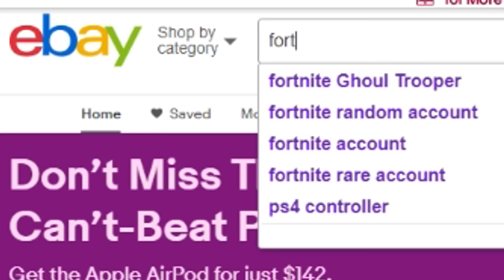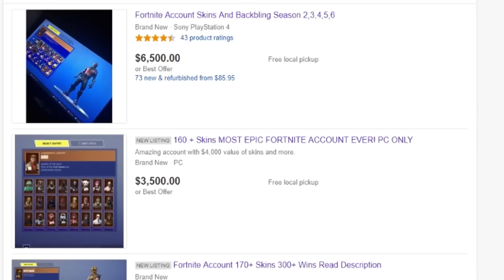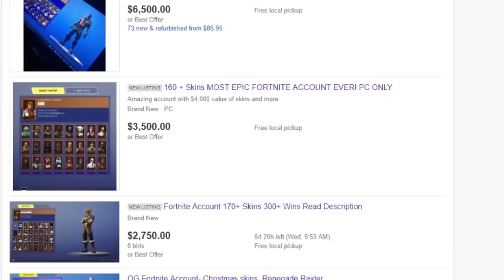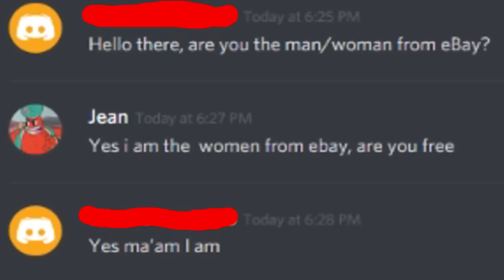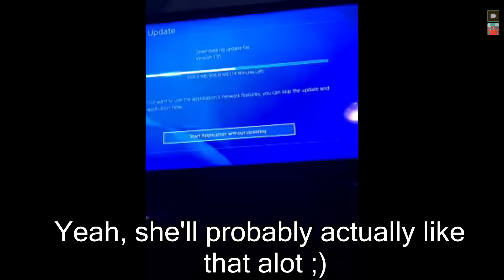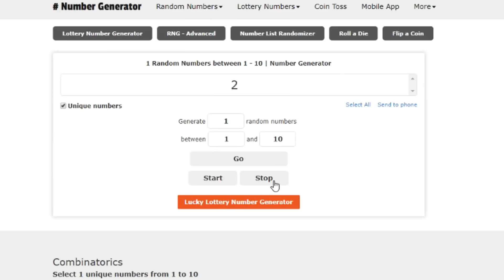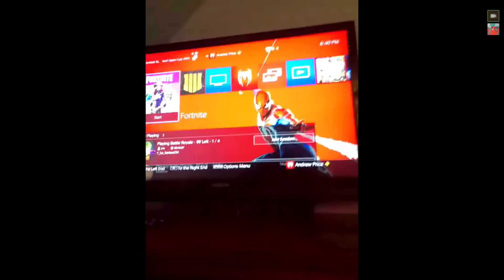I Tried Merging Fortnite Accounts with Rich Scammers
I Tried Merging Fortnite Accounts with Rich Scammers! Today I show a scammer in Fortnite Battle Royale Season 8 and Merge his account. This rich scammer loses his Fortnite account after failed scam